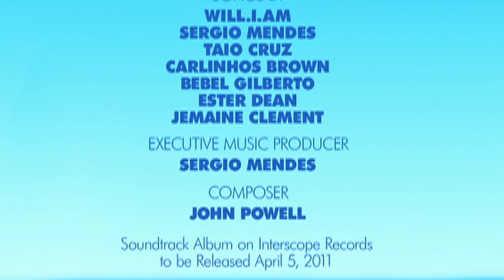The Nigel Song - Rio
The new breed of bad guy says hello to you all with this fantastic song called The Nigel Song. Watch the song right here and stay hooked for more videos